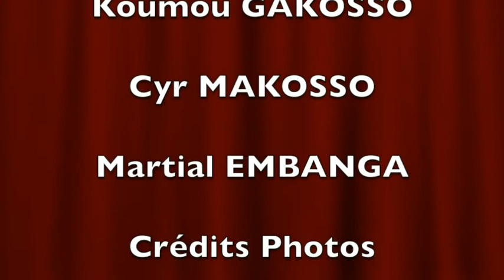"MBONGUI SHOW" PARTIE 1. Collinet Makosso: politique de la jeunesse, la mission est bien exécutée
Anatole Collinet Makosso, estime conduire aujourd'hui une politique de jeunesse ambitieuse, dont les résultats se voient aujourd'hui à travers certaines réalisations. Toujours est-il que les jeunes congolais continuent à broyer du noir. Le gouvernement affirme investir, les jeunes jurent qu'ils ne voient rien. La situation vire aujourd'hui à un dialogue entre un sourd et un aveugle.